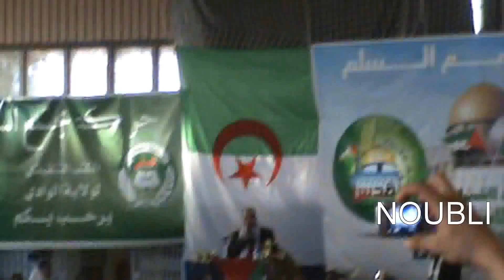شعب الجزائر مسلم....من تجمع حركة حمس بالوادي يوم 17/12/2011